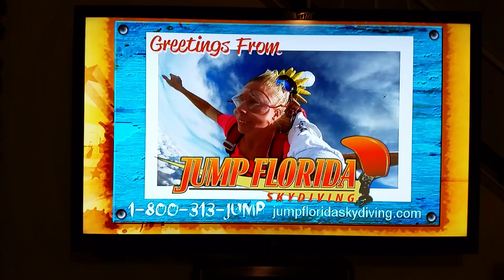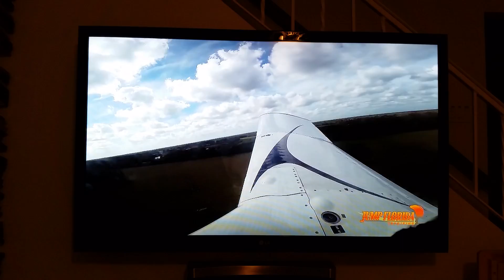My first time sky diving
My first time sky diving at Jump Florida Skydive... what a blast!